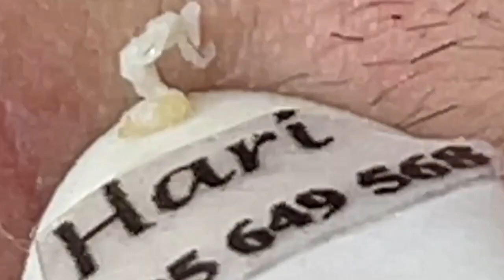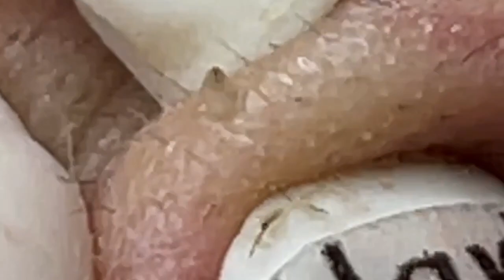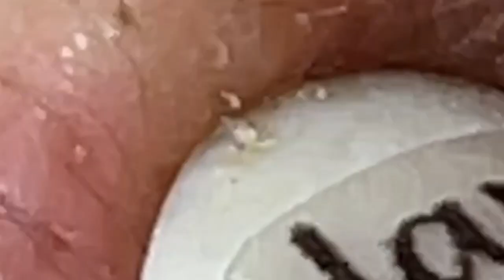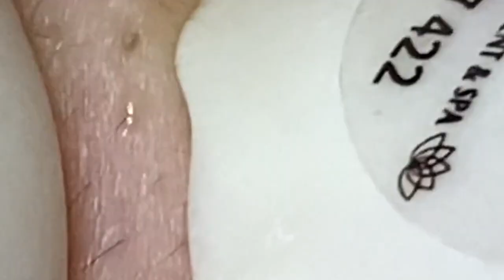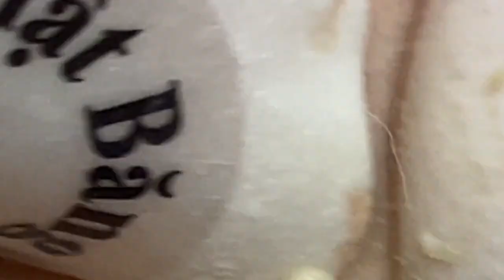𝘐 𝘢𝘭𝘸𝘢𝘺𝘴 𝘭𝘪𝘬𝘦 𝘵𝘰 𝘭𝘰𝘰𝘬 𝘰𝘯 𝘵𝘩𝘦 𝘰𝘱𝘵𝘪𝘮𝘪𝘴𝘵𝘪𝘤 𝘴𝘪𝘥𝘦 𝘰𝘧 𝘭𝘪𝘧𝘦 992